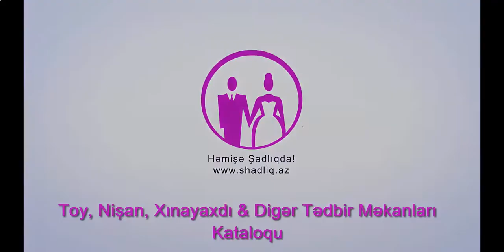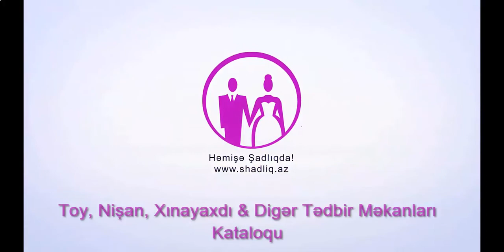Oazis Restoran toy zali / Oazis sadliq sarayi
Zaman gəlib yetişdikdə iki gəncin ən xoşbəxtliyini bir gündə keçirtmək ən xoş anlardan biridir. Oazis Restoranının yeni toy zalı Sizinlə iki gəncin ən xoşbəxt anlarını ən yüksək səviyyədə, ürəyiniz istəyən kimi həyata keçirəcək. 200 nəfərdən 700 nəfərə kimi geniş Oazisin toy zalı sevgi ilə sizlərin xidmətindədir. Zövqlə bəzədilmiş bəy gəlin masası, Avropa və Milli mətbəxin ən ləziz təamları, populyar mügənnilərin ifası ən yadda qalan xatirənizə çevriləcək. Oazis restoranının yeni Toy zalı iki gəncin xoşbəxt həyatının ilk təkanı olacaq.
Bir sözlə sevgi ilə dolu Oazisə gəlin.